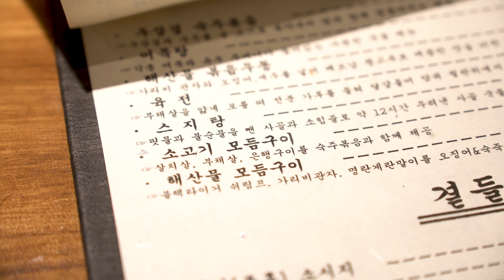철판 소고기 모듬구이│Oyster Blade and Chuck Flap Tail Steak│Korean Street Food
[Oyster Blade and Chuck Flap Tail Steak│Grilled Beef Assorted with Steel Plate│Korean Street Food]

📢 Information

🥇철판희(Cheolpanhui)

💰 Oyster Blade and Chuck Flap Tail Steak: KRW 24,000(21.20$)✔
💰 소고기 모듬구이(부채살, 살치살): KRW 24,000✔

숙주와 은행구이, 부채살과 살치살을 철판에 구워나오는 소고기 모듬구이.

: Grilled bean sprouts, grilled ginkgo, grilled Oyster Blade and Chuck Flap Tail Steak on an iron plate.

👍  'MAYO FOOD'